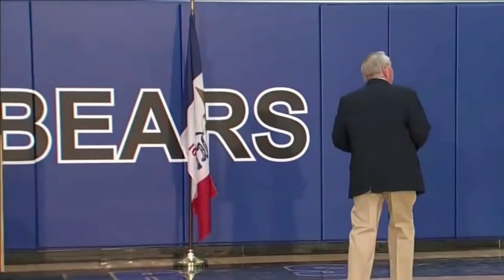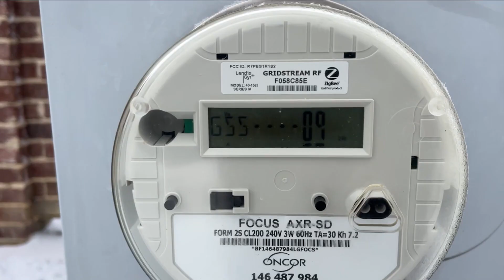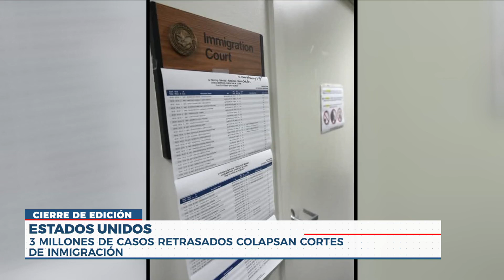🔵 Noticiero Cierre de Edición | 15 de Enero 2024 [Programa Completo]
Hoy en cierredeedición

📰 Dramático cruce de inmigrantes en Arizona

📰 Contundente ventaja de Donald Trump sobre todos sus adversarios